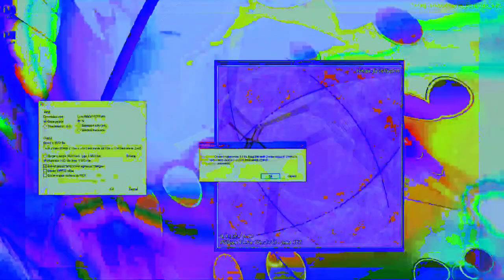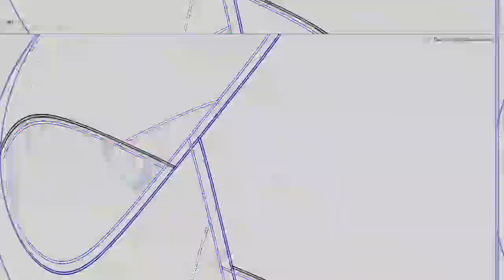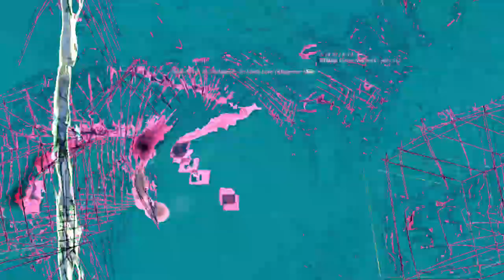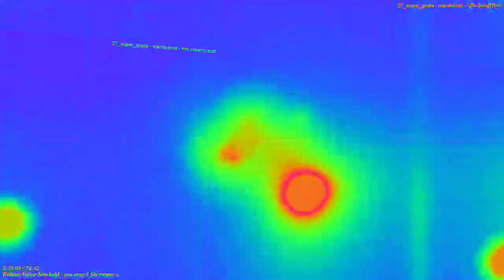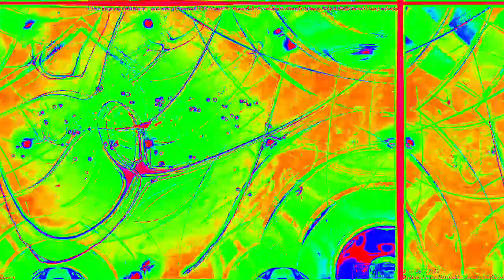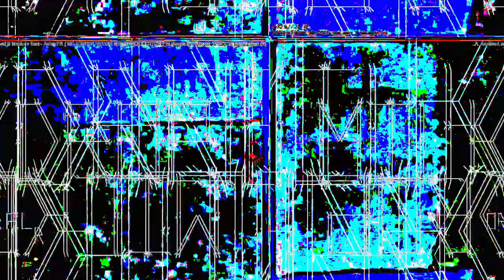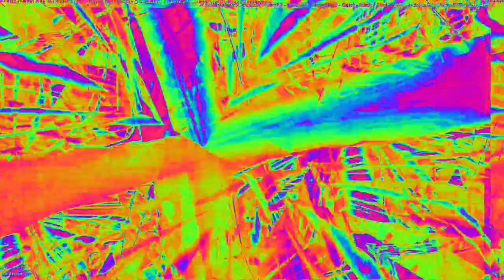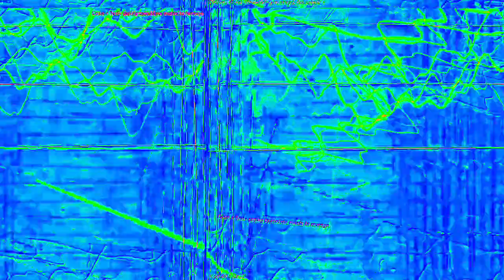Movie 23 02 12 04h13m52s 22:22 video mixes with new audio levels changing parameter settings